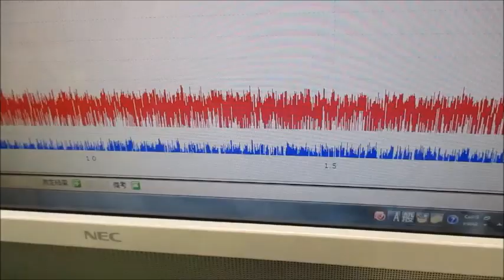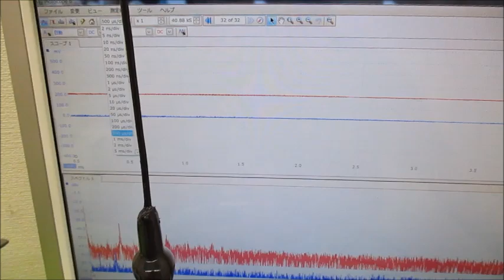メガヘルツの超音波発振制御プローブを利用した実験動画 ultrasonic-labo